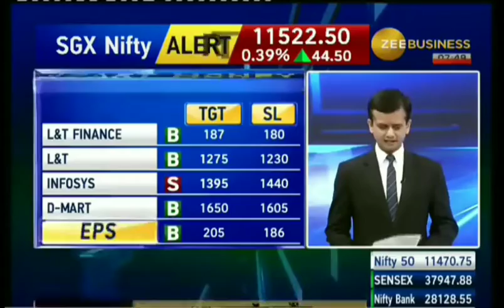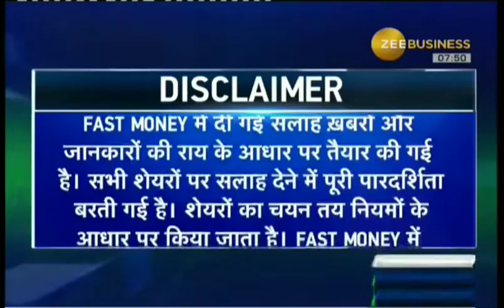FAST MONEY, WATCH TODAY'S TOP INTRADAY STOCK IDEA'S. 20 AUGUST 2018.